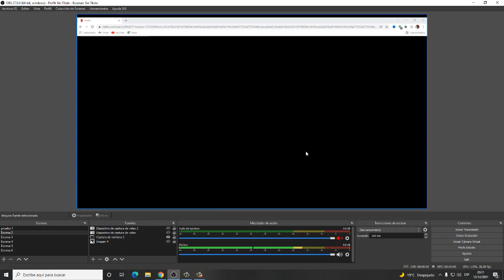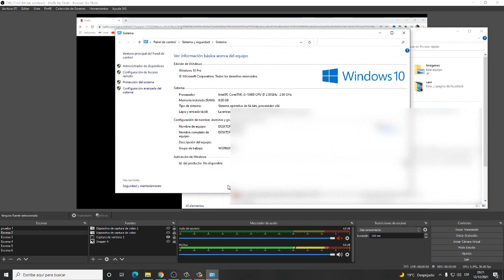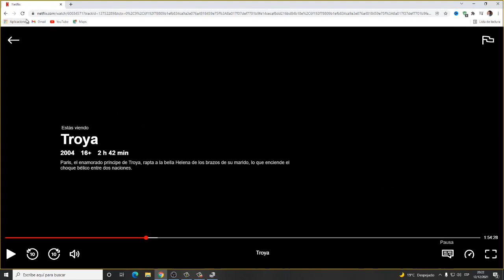Como Solucionar la Pantalla negra de NETFLIX 2022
Como Solucionar la Pantalla negra de NETFLIX 2022, Una de las posibles soluciones a este problema la presentamos en este Tutorial.

Una de las más populares aplicaciones de transmisión en vivo por ahí está OBS Studio (comúnmente conocido como OBS). Sin embargo, un problema común que tienen las personas que lo usan para transmisión o grabación de escritorio es un error de captura de pantalla negra.

Esto es cuando intenta capturar su escritorio, ventana o una aplicación de juegos, y lo único que aparece es una pantalla negra.

Hay algunas causas para el error de captura de pantalla negra de OBS, y este artículo le mostrará cómo solucionar cada una.